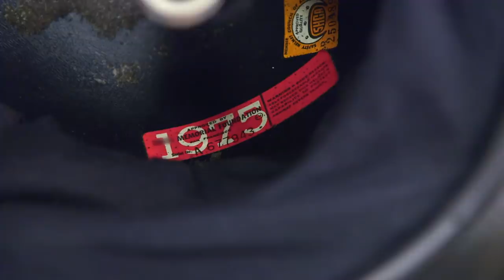Pawn Stars: ICONIC Evel Knievel Helmet is Too Good To Be True (Season 18) | History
Rick calls in a special guest to determine if an iconic piece of Evel Knievel memorabilia is fact or fiction, in this clip from Season 18, "Rick's Surreal Supper."

Watch all new episodes of Pawn Stars, Mondays at 9/8c, and stay up to date on all of your favorite The HISTORY Channel shows